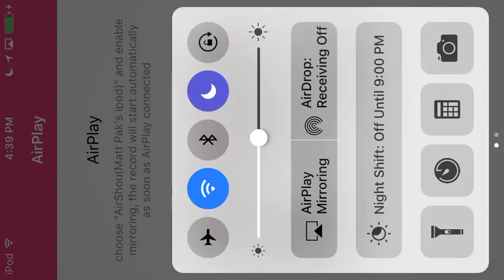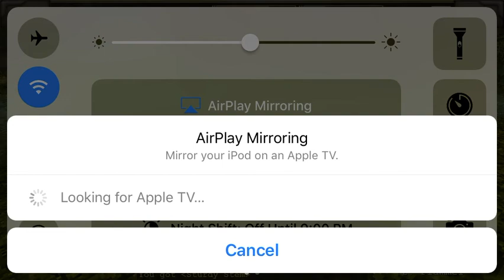Kūkan Sniper vs Chastity (Rare mob)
Sniper resistance vs rare mobs

This was a test so ye theres random music in the background testing to see if this vid recorder is good apparently it is so yay ^^